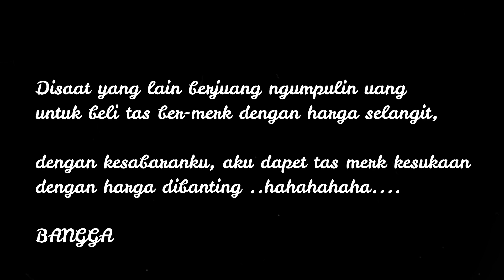MINI HAUL HASIL JASTIP TAS FOSSIL part 1